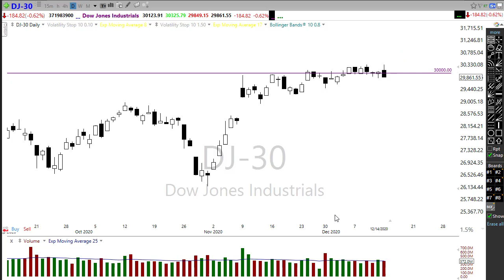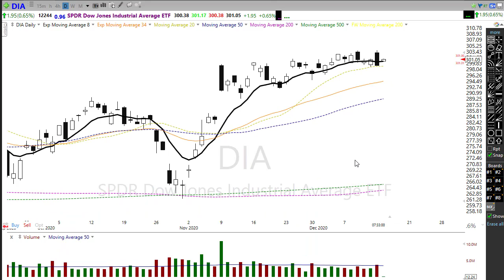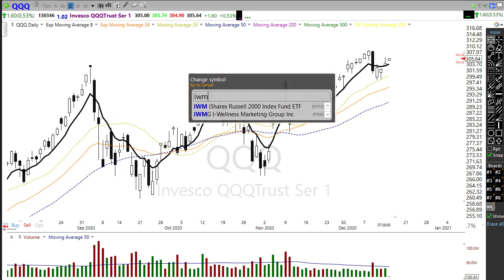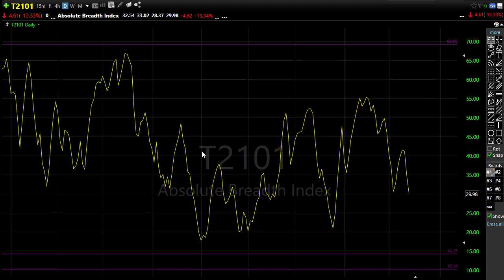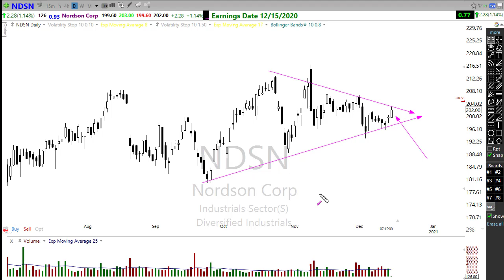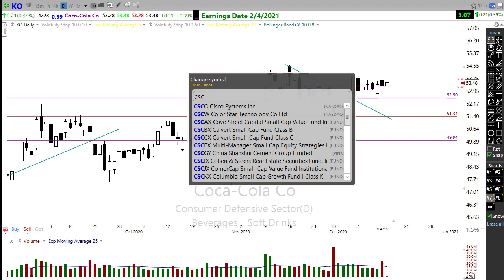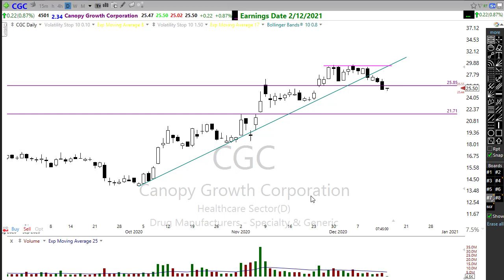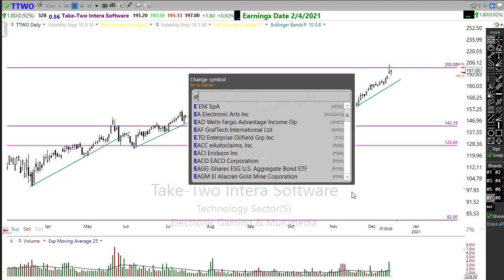Morning Market Prep | Stock & Options Trading | 12-15-20